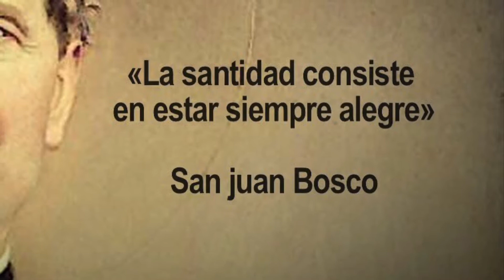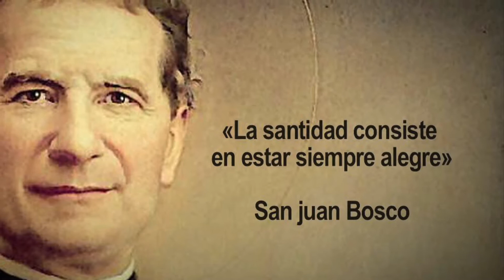Remedio contra la tristeza! Estás triste? Busca a Cristo⭐️Vive tu Fe Católica 🙏